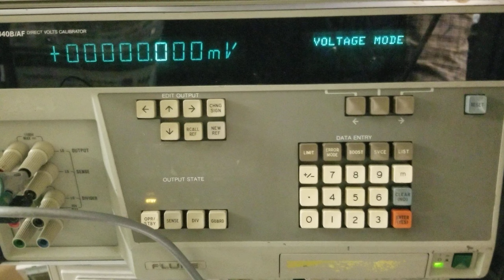Fluke 5440B/AF DC Voltage Calibrator +/-1100V, 4ppm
Fluke 5440B/AF Direct voltage calibrator is available form Equiptek Labs